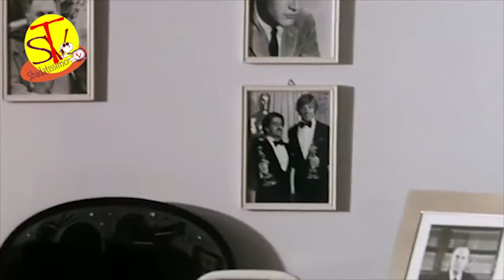Carlo verdoneFilm borotalco... e le cazzate di Manuel Fantoni